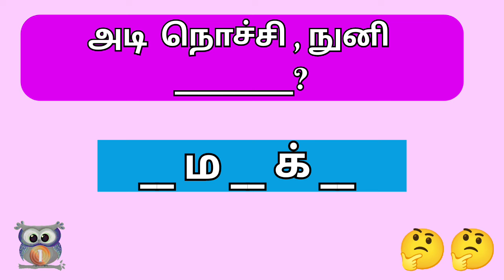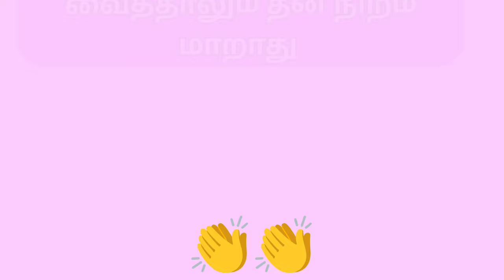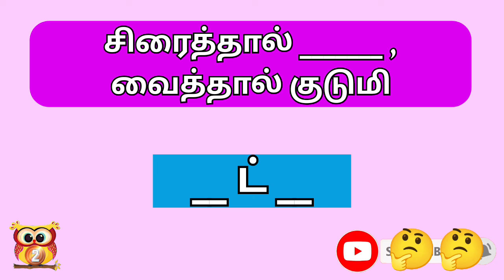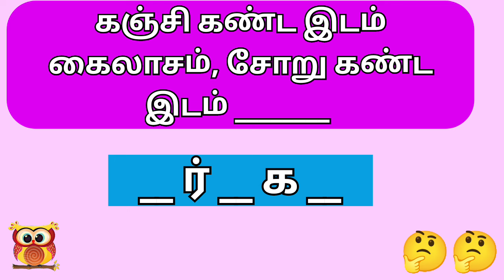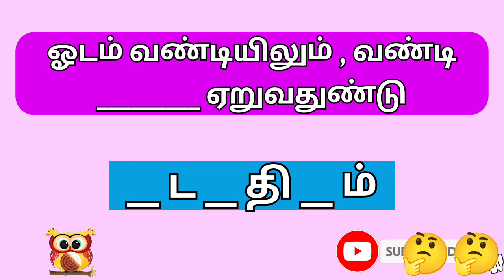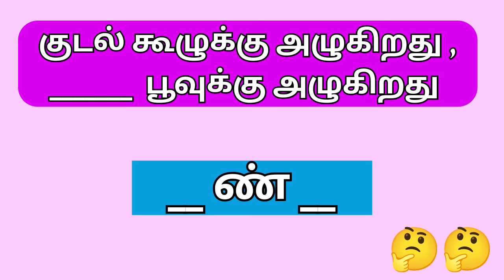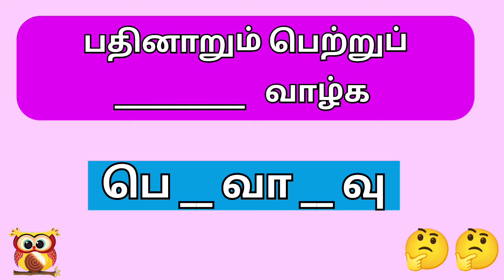வார்த்தை விளையாட்டு / சொல் விளையாட்டு find the word